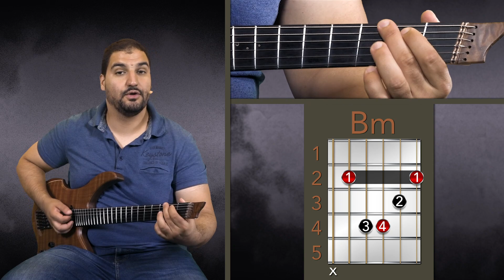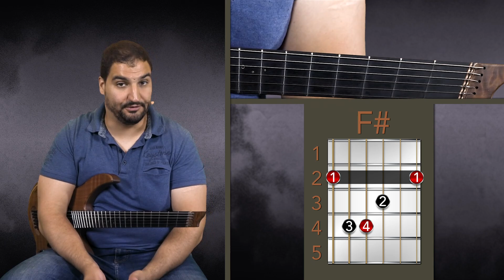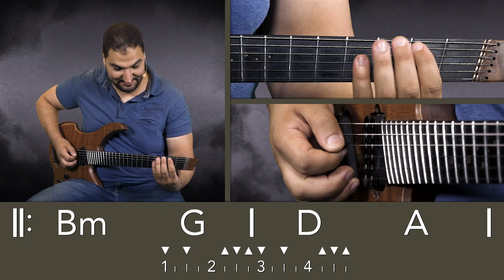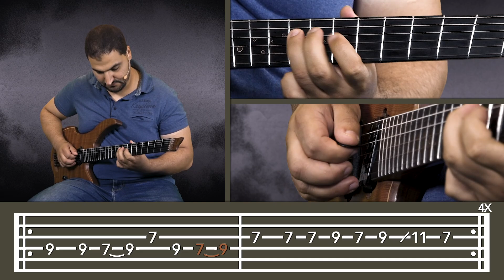Cours de Guitare : Apprendre Wake Me Up d'Avicii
Des centaines de cours, de morceaux et de riffs sur HGuitare

Aujourd'hui on retrouve Sophian pour nous apprendre Wake Me Up d'Avicii à la guitare !

Les infos du morceau :
Album: True
Sortie: 2013
Genre: Pop

J'espère que ce nouveau cours vous a plu, si c'est le cas, hésitez pas à nous laisser un petit pouce vers le haut et à commenter la vidéo.

A bientôt :)